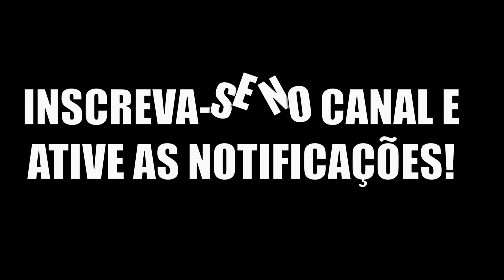The Isle |Flecha dourada e a tropa com a ajuda de giga |Luta mortal contra uma família de Rex |Noobz